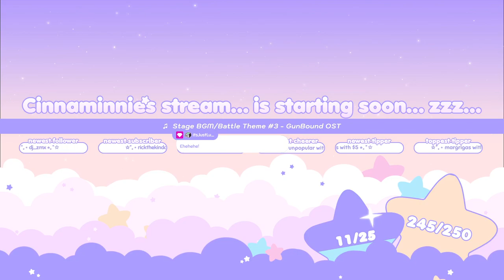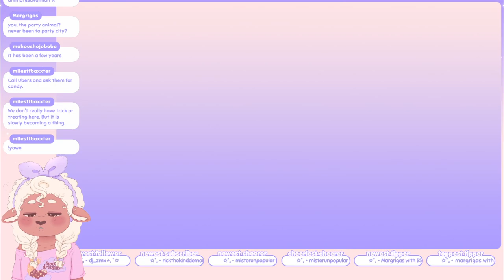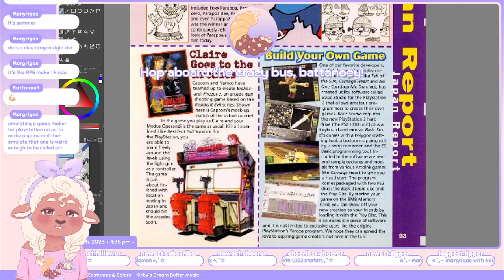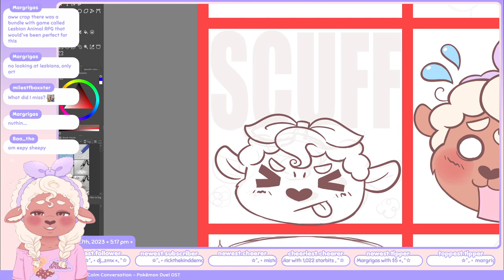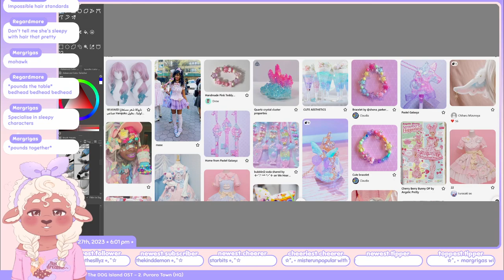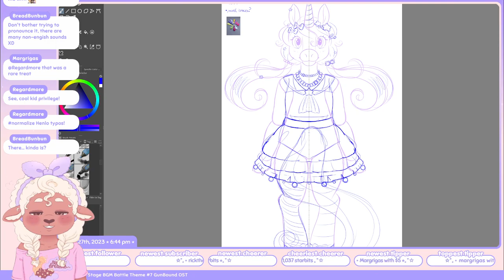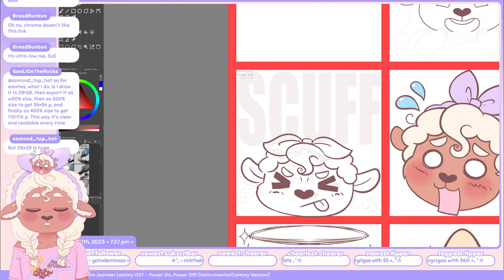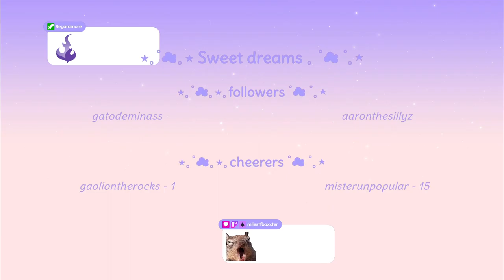Cinnaminnie's Drawing ☆ Channel Emotes 『 Part 15 』